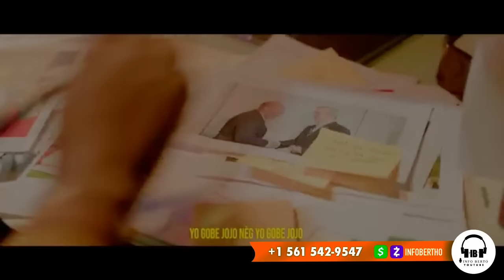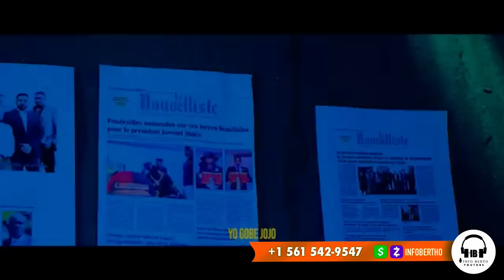SOS:DANJE POU ASASEN YO,PYE KOUT PRAN DEVAN,MACHE CHACHE PA JANM DOMI SAN SOUPE.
InfoBertho SOS:DANJE POU ASASEN YO,PYE KOUT PRAN DEVAN,MACHE CHACHE PA JANM DOMI SAN SOUPE.